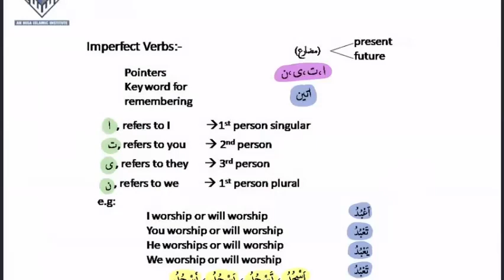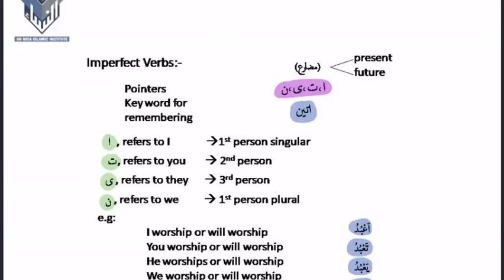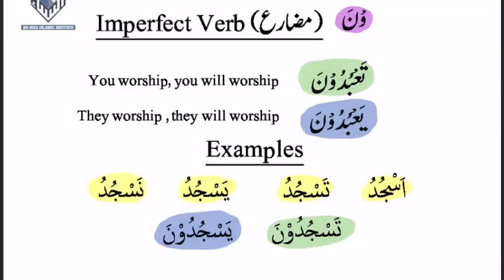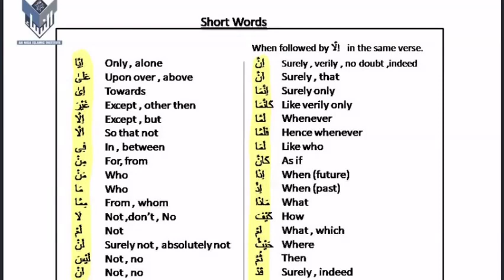Intro to imperfect verb By Dr Zeba Waqar